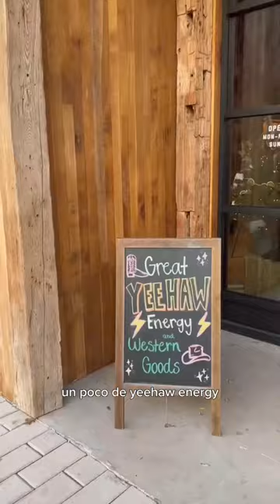Cuanto cuestan botas de cowboy en Texas? 🤠👢